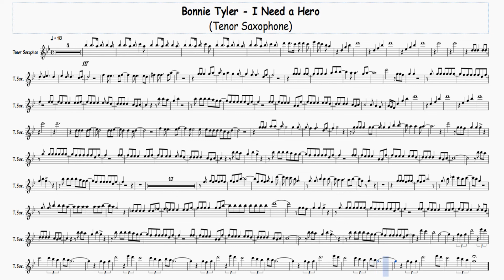Bonnie Tyler - I Need a Hero - Tenor Saxophone Free Sheet Music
My favorite reeds